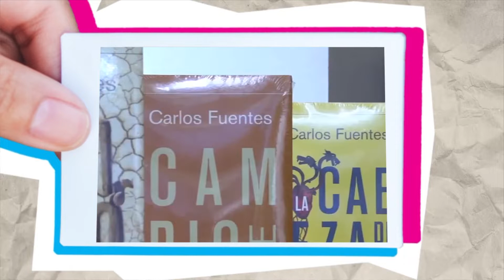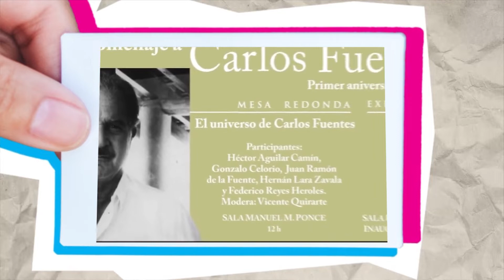Carlos fuentes para centennials por Ezra Alcázar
Este 15 de mayo se cumplieron 10 años de la muerte del escritor Carlos Fuentes, en cinco minutos nuestro colaborador Ezra Alcázar nos da una guía de Fuentes para centennials.